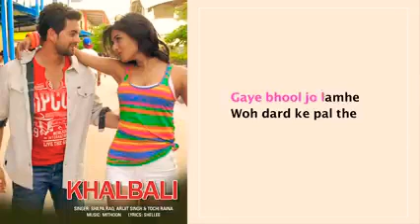Khalibali Song By Arijit Singh Song Status 2 Voice From Status Gossip's & Song's